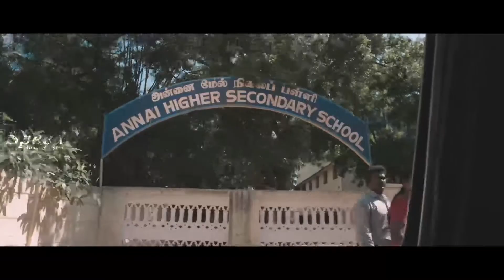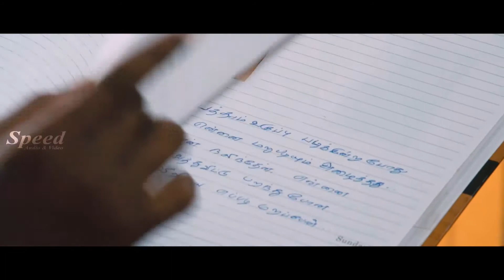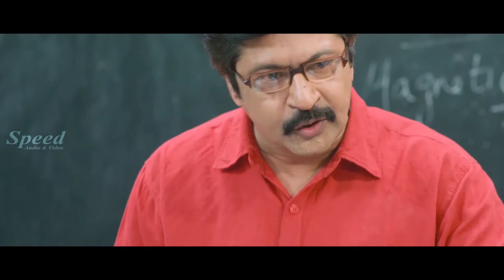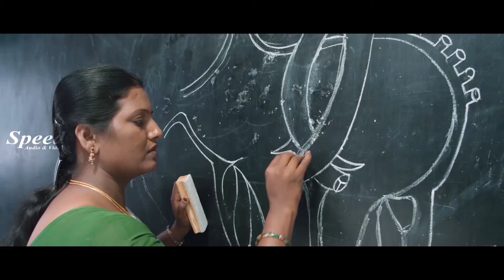Tamil Romantic Friendship Movie scenes | Abishek Kumaran | Anupriya | Sriranjini | South Indian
Movie Title : Natchathira Jannalil
Writer & Director : Jaya Murugesan
Cinematographer by : Rajshekar Ratnam